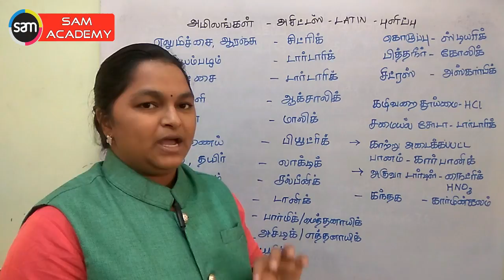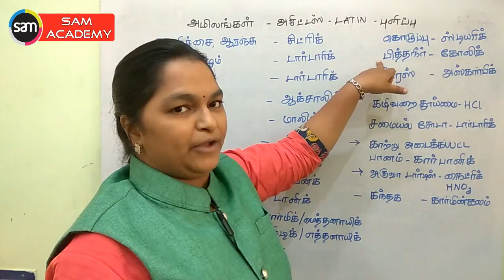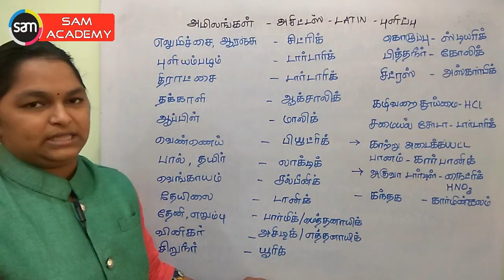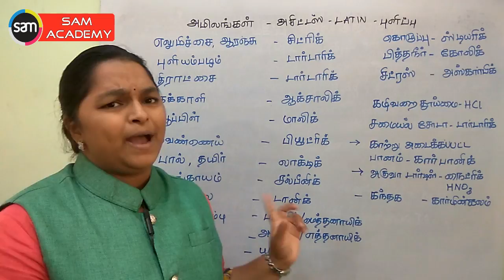TNPSC, TET Science Acid. அறிவியல், அமிலங்கள்.